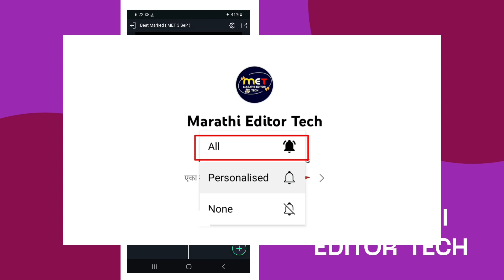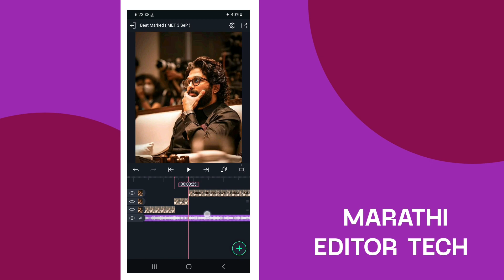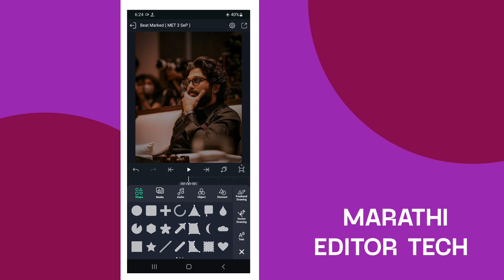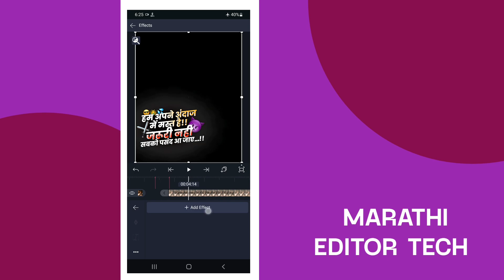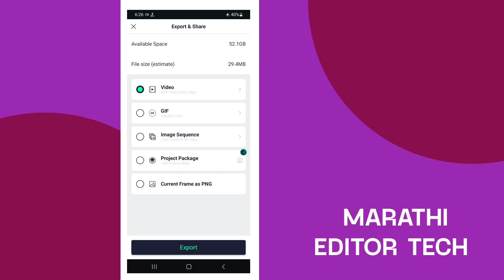New Trending Marathi Attitude Status Video Editing | Alight Motion Video Editing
1:- trending attitude video editing alight motion
2:- new style attitude status editing
3:- marathi attitude status editing alight motion
4:- attitude status video editing alight motion
5:- boys attitude status editing alight motion
6:- new attitude status editing alight motion
7:- alight motion attitude status editing marathi
8:- boys beat sync video editing alight motion
9:- alight motion new trending video editing
10:- new trend video editing alight motion